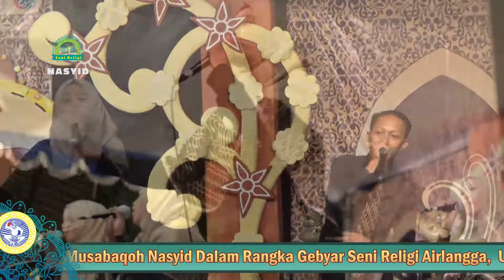Nada Sederhana - Nasyid - Gebyar Seni Religi 2018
Dokumentasi Official
Gebyar Seni Religi Airlangga 2018

Diselenggarakan oleh UKM Seni Religi Universitas Airlangga

dan jangan lupa add akun LINE kami di : @vzk3890t
untuk mendapatkan informasi terbaru dari UKM Seni Religi Unair.